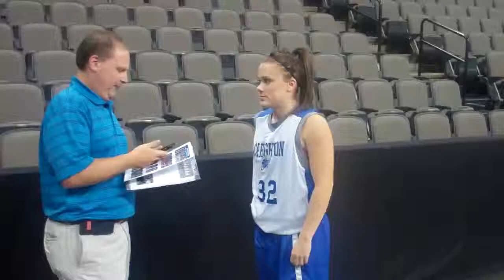Jordan Garrison at Creighton WBB Media Day (10/17/12)